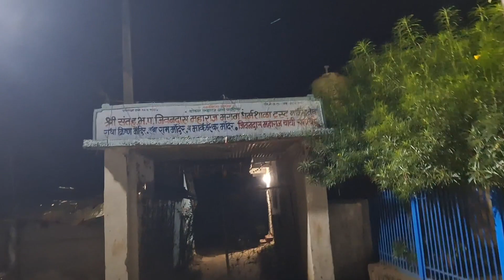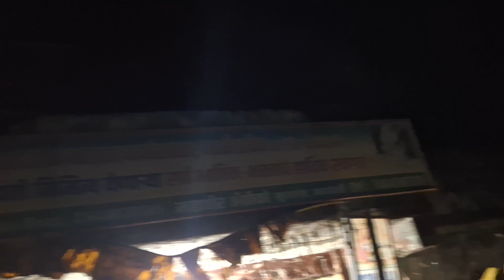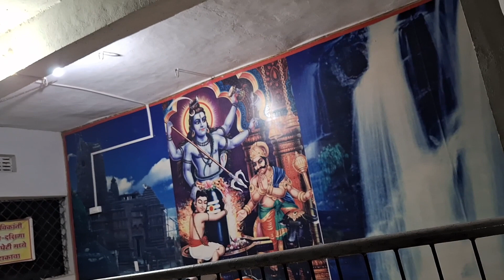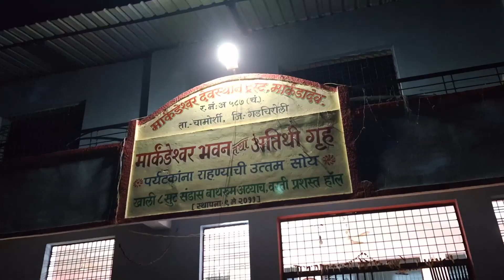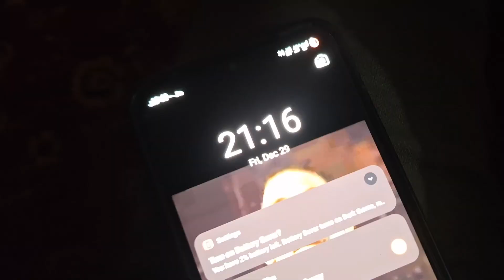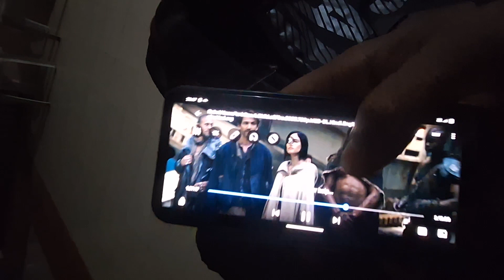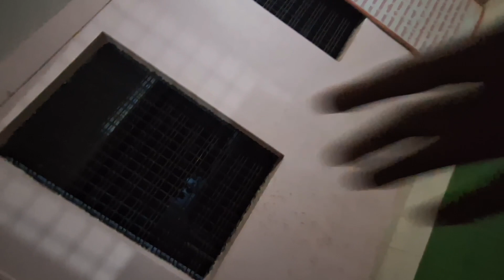Markandeya Mahadev Temple l Chamorshi Gadchiroli l Maharashtra tourism l How to Reach on Budget